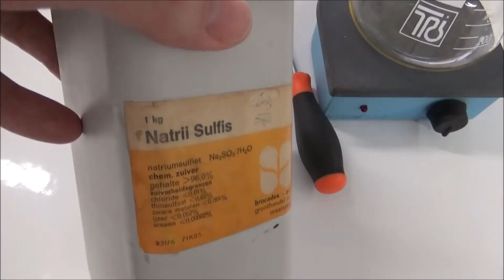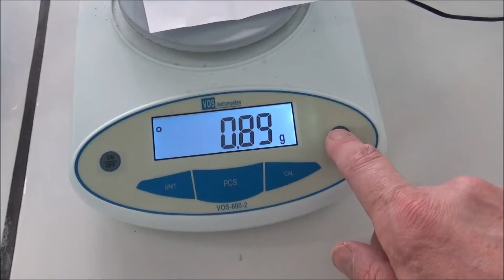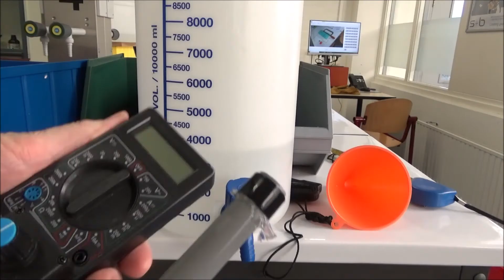6vwo NLT Drinkwater, lekker belangrijk! Expertopdracht 1 Laboratorium opstelling cascade stroming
6vwo NLT Drinkwater, lekker belangrijk! Expertopdracht 1 Laboratorium opstelling cascade stroming voor beluchten H2O
Grondwater heeft weinig zuurstof. Door water van hoogte te laten vallen wordt zuurstof opgenomen uit de lucht. Vaak is 1 meter al genoeg. Op zo'n manier kan grondwater geschikt worden gemaakt voor drinkwater. Om grondwater na te bootsen doe je Natriumsulfiet Na2SO3 bij kraanwater (waar dus wel genoeg zuurstof in zit) zodat het zuurstof gehalte naar beneden gaat omdat Na2SO3 + zuurstof reageert tot Na2SO4, natriumsulfaat
2 Na2SO3 + O2 →  2 Na2SO4
Dit kan je meten met een zuurstof meter.